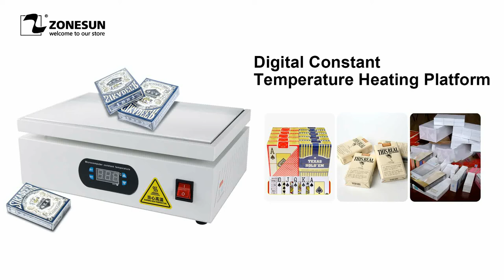How To Use Digital Constant Temperature Heating Platform Sealing Machine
A multi-functional machine which suitable for wrapping BOPP film, cellophane and PVC heat sealable film. Such as wrapping cigarette, perfume,poker box, cosmetics, condoms, playing card, repairing phone parts or for barbecue etc.